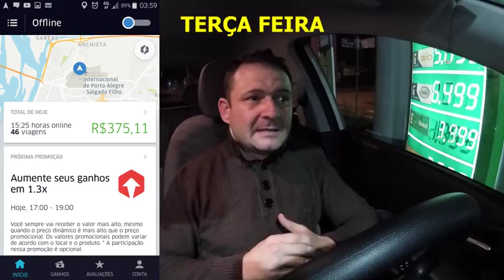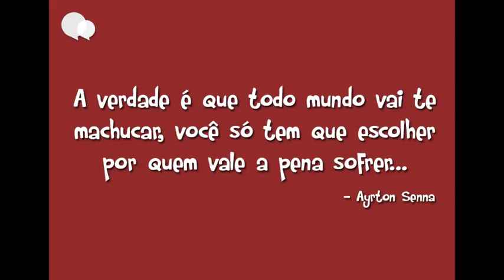Ainda Vale a Pena Ser Uber?